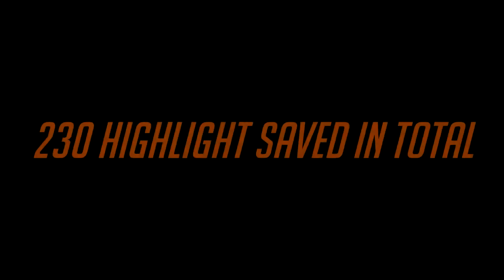50 hours on Ana in QP Challenge - Part 4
Final Part!